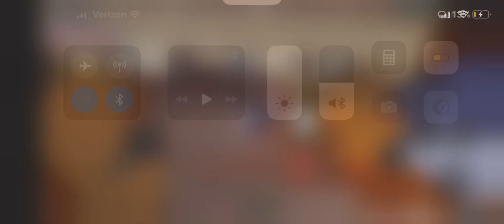How to get sun breathing in slayers unleashed.